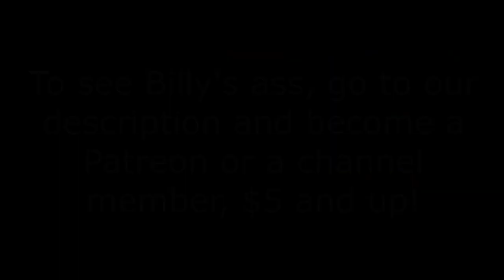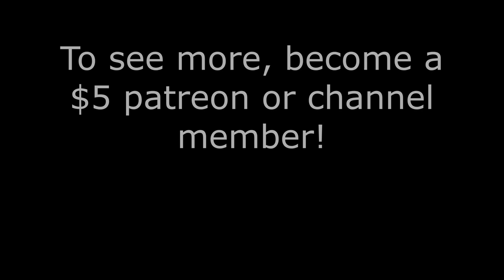Revelation News CLAIMS He Will SUE The Geek Room!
$2 - Again
$5 - Violation
$6 - Shidded
$7 - Squirt

Support -
Landon Noll
Kizzume
Le Spymain
Agnostic Pagan Mum
Junebug
Kamal 1994
DCMediagirl
Lady StarFireDovekitty
Karate Criptonite -
tina colry
queenBethie
Tourbus04
Froggy Pie
D Higgins
Localleaks Main Channel
KEPoles
BurntToast
Samuel Gray19K MSW
MaggieTheBlow-UpPartyDoll
Kitty The Atheist
Twiztid Skeptic
Hannibal and Monty's Show
Dean Machine
xxxild
Socka Couny
nicky goods
Die Cast Racist With Von
Buck Melanoma
CodyRay119
Dragnauct

Pre\Post Shows & Private Shows

FitAndCurvy
Harley's Timeout
R Azriel
Hoosier Buddy
Sunshine Kisses
Skeptic Fighter Jet
Marcy Marino
I'mSorry Wilson
God hates us all
Cindy Sue
Xo Irish Xo
Michael Weiner
Jonathan Smith
TheMudbrooker
Iceman 1307
Mistaken Reaper22
Theo Sometimes
Todd Malicoate
ScienceGeek2587
Scope2lo
druittlover1
grampy lobster
Ann Kennedy
Baptized in Fire
D Higgins
Devillad666
Jelloshotz
Buck
Jessica
Kyle
Lola Bohemia
Nemesis Marple
Nightmar3
Phthalo Blue
Sara
Fatfotog
Mandy
Mary Sinshine

Bon
Dc Media Girl
XoIrishXo
Carrie Jennings
Geramy Pace
Dave Dallafior

Producer Credits
Alex